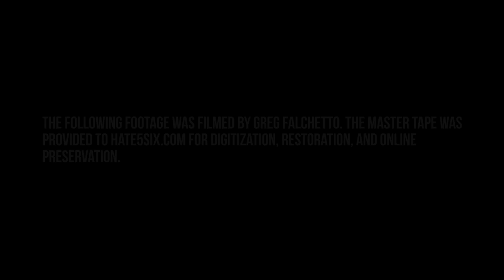[hate5six] Lunchtruck - July 02, 2005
Lunchtruck at Brick DAV in Brick, NJ on 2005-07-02